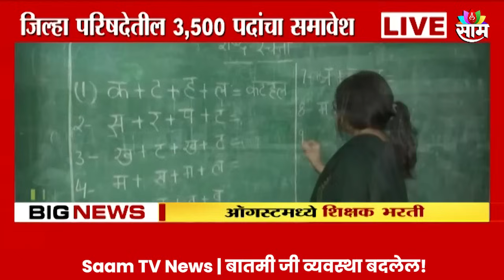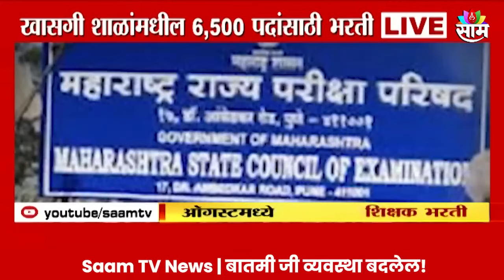Special Report:ऑगस्टमध्ये 10 हजार शिक्षकांची भरती Maharashtra Politics | Marathi News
ऑगस्टमध्ये तब्बल दहा हजार शिक्षकांची भरती केली जाणार आहे. त्यात जिल्हा परिषद तर रिक्त पदांसाठींच्या जाहिराती शिक्षण अधिकाऱ्यांना पवित्र पोर्टलवर अपलोड करता येणार आहेत.